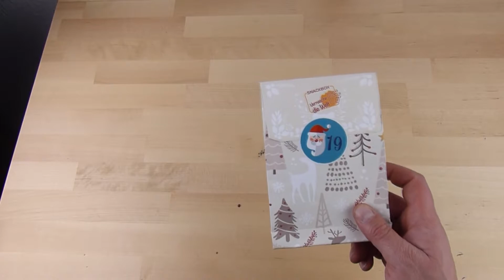Vernasch die Welt Adventskalender 2020 - 19. Dezember